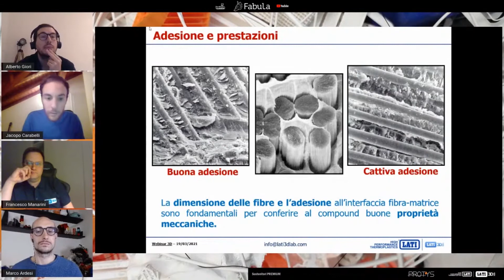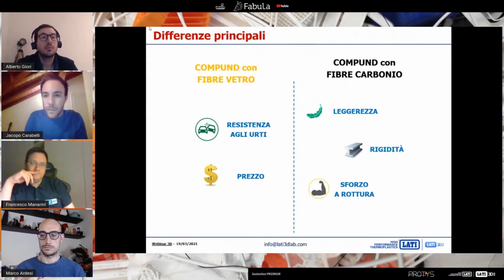Adesione fra Layer - Polimeri caricati e Rinforzati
In questa diretta Ing. Francesco Manarini, Product Development Manager, R&D, LATI e LATI3Dlab e Ing. Jacopo Carabelli, Technical Assistant LATI e LATI3DLab ci spiegano come e quando le cariche aumentano l'adesione fra layer / strati.

Grazie alla lunga esperienza dei tecnici di Lati 3D Lab abbiamo la possibilità di approfondire il tema compound caricati in base all'esigenza del cliente.
Talvolta proprio usando materiali caricati è possibile aumentare le prestazioni termiche e meccaniche del polimero scelto.

LATI3Dlab è il laboratorio LATI dedicato allo sviluppo di compound tecnici specifici per l’Additive Manufacturing (FFF e FDM).

I materiali ingegnerizzati dal LATI3DLab, denominati “AM”, oltre a essere formulati per consentire un’adeguata processabilità in ambito stampa 3D, offrono peculiari proprietà funzionali: compound strutturali, antistatici, conduttivi, autoestinguenti, autolubrificanti, detettabili, eco-sostenibili tutti sviluppati su diversi polimeri, dai più diffusi, come PLA e PETg, fino ai più High Performance, come Poliammidi, PC, PPS, sulfonati e PEEK.

Il team LATI3DLab sarà al tuo fianco per ogni nuovo progetto nell’ambito della stampa 3D.

Il mercato dell’Additive Manufacturing, dopo una prima fase legata a prodotti estetici e resine con limitati requisiti termici, meccanici e funzionali, ha oggi raggiunto la sua maturità, sia nell’ambito dei produttori di stampanti 3D, sia tra gli utilizzatori, legati sempre più all’industria e alla produzione di piccole serie customizzate o con proprietà funzionali.

Già da diversi anni l’R&D LATI – forte dei suoi settantacinque anni di esperienza nella "compoundazione" tecnica per stampaggio a iniezione – è impegnata nella messa a punto di compound destinati alla stampa 3D, e fornisce regolarmente importanti produttori di filamento italiani ed europei.

Tuttavia, i peculiari requisiti della stampa 3D e l’esigenza di realizzare formulazioni sempre più complesse e sfidanti, ha spinto l’azienda varesina a investire ulteriormente in questo settore.

Nasce così LATI3Dlab, che si configura come un vero e proprio laboratorio R&D destinato alla messa a punto di prodotti tecnici di frontiera specifici per il mondo dell’AM: polimeri ad alte prestazioni, rinforzati fibra di carbonio, dotati di proprietà funzionali avanzate come la conducibilità termica ed elettrica, autoestinguenza, radioopacità, detettabilità, proprietà meccaniche e autolubrificanti; tutti, volendo, realizzabili ad hoc su requisiti del cliente, sia esso produttore di filamento che utilizzatore in ambito tecnico e industriale.